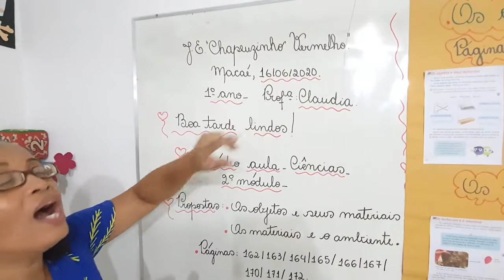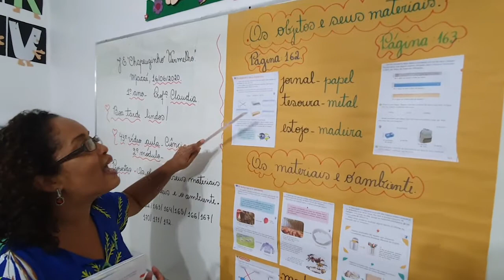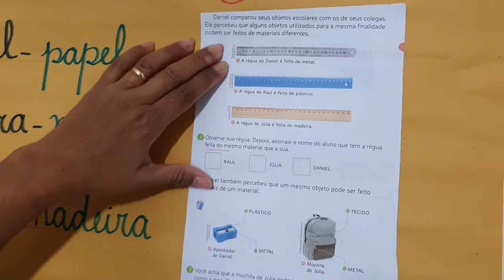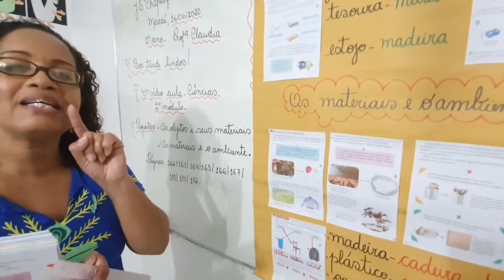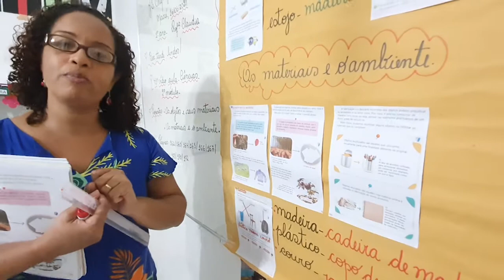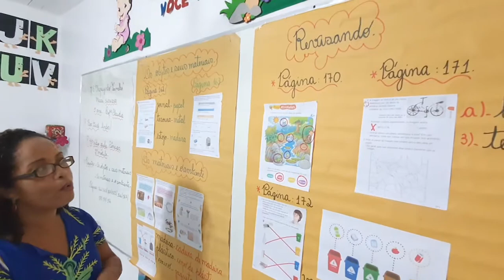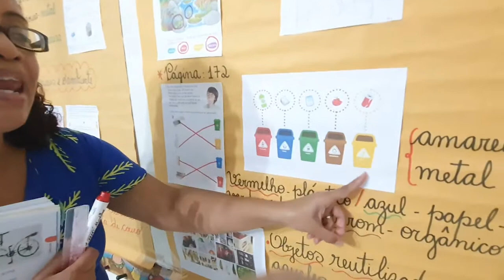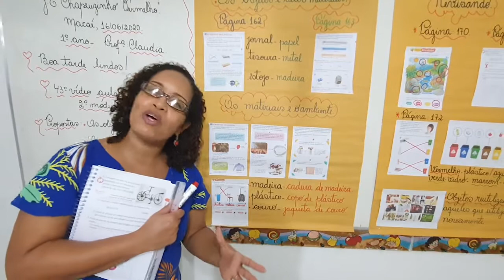Professora Claudia 1ªAno Ciências 43°Aula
Os objetos e seus materiais